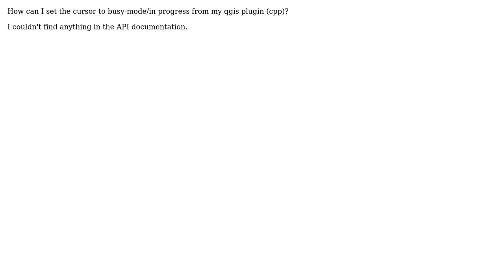GIS: How to set the cursor to busy mode?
With thanks & praise to God, and with thanks to the many people who have made this project possible! | Content (except music & images) licensed under CC BY-SA | Music | Images & others | With thanks to user underdark user Nathan W user Ms. Smith and the Stack Exchange Network Trademarks are property of their respective owners. You are responsible for your own actions.